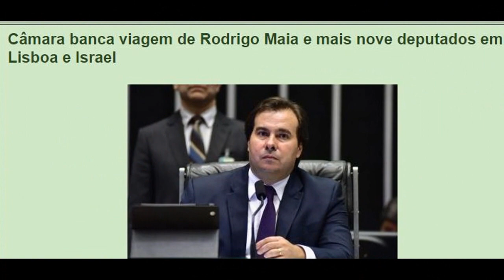Grau 33 pira nessas "viagens"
O Presidente da Câmara de Deputados, Rodrigo Maia, "ganhou"  uma viajem até Israel e outros países da Europa.
Tudo pago pelo POVO!
Mas qual a real dessa patifaria?